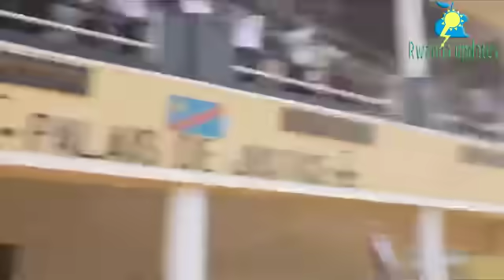VIDEO🚨TSHISEKEDI YOREJE ABAPOLISI BARASA ABAJE KWA KATUMBI!